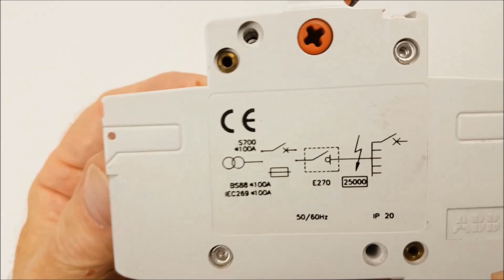Jak to działa? Rozłącznik izolacyjny.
electric money W tym filmie zobaczysz budowę i działanie rozłącznika izolacyjnego
Dziękuję :)